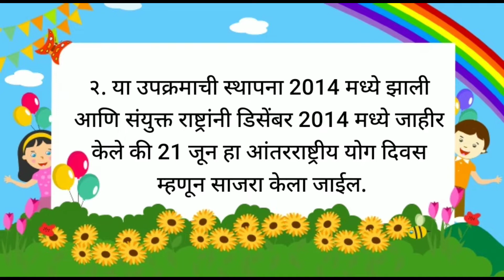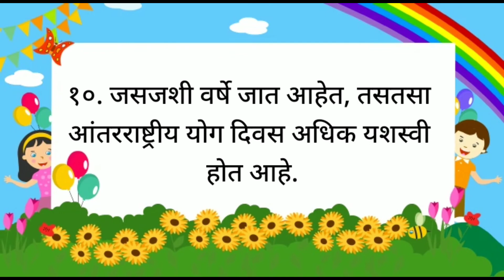आंतरराष्ट्रीय योग दिवस १० ओळी | International Yoga Day 10 Oli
पहिली वेलांटी शब्द | Pahili velanti shabd | Pahili velanti 78 shabdh kids marathi learning videos

पर्यावरण घोषवाक्य | Paryavaran Ghosh Vakya

माझी शाळा मराठी निबंध १० ओळी | 10 lines On Mazi Shala In Marathi Nibandh

Varg 1 te 100 | 1 ते 100 वर्ग | 1 to 100 Varg in marathi | 1 to 100 Squares in marathi

पहिली वेलांटी शब्द | Pahili velanti 3 ani 4 akshari shabdh vachan in marathi

पावसाळा १० ओळी मराठी निबंध | 10 lines On Pavsala Marathi Nibandh | Marathi essay on Rainy season

Marathi Barakhadi । मराठी बाराखडी । Learn Marathi For Beginners । Y Kids Camp

Varg 1 te 50 | 1 ते 50 वर्ग | 1 to 50 Varg in marathi | 1 to 50 Squares in marathi

Table of 13 in Marathi | 13 चा पाढा मराठी मध्ये | Multiplication Tables in Marathi | Table Learning

पहिला उकार शब्द | Pahila Ukar Shabd | Kids camp

Table of 14 in Marathi | 14 चा पाढा मराठी मध्ये | Multiplication Tables in Marathi | Table Learning

माझे गाव १० ओळी मराठी निबंध | Maze Gav Marathi 10 oli nibandh

१ ते १०० अंकवाचन | Marathi Numbers 1 to 100 | 1 TO 100 in Marathi | १ ते १०० अंक ओळख

Mahila din status । जागतिक महिला दिन | Happy Women's Day Status

Table of 12 in Marathi | 12 चा पाढा मराठी मध्ये | Multiplication Tables in Marathi | Table Learning

राष्ट्रसंत तुकडोजी महाराज संपूर्ण जीवन परिचय व माहिती I Rashtrasant Tukdoji Maharaj Biography

Learn Animals names with Pictures in English | Animals for kids | Animals in Marathi | Preschool

Table of 3 in Marathi | 3 चा पाढा मराठी मध्ये | Multiplication Tables in Marathi | Table Learning

बीज कविता इयत्ता पहिली | विषय मराठी | Bij Marathi poem std 1st Class

Table of 7 in Marathi | 7 चा पाढा मराठी मध्ये | Multiplication Tables in Marathi | Table Learning

Water Animals Name Hindi & English | Sea animals names in Hindi & English | पानी में रहने वाले जानवर

कमळाचे फूल माहिती मराठीत | Information of flowers In Lotus | Lotus In Marathi

शिवछत्रपती शिवाजी महाराज स्टेटस | Shivaji Maharaj Status video | शिवजयंती च्या हार्दिक शुभेच्छा

Table of 4 in Marathi | 4 चा पाढा मराठी मध्ये | Multiplication Tables in Marathi | Table Learning

विटी दांडू खेळ आणि खेळाची माहिती | vitti dandu In Marathi

Table of 17 in Marathi | 17 चा पाढा मराठी मध्ये | Multiplication Tables in Marathi | Table Learning

khelanchi nave खेळांची नावे | sports name in marathi

जागतिक पर्यावरण दिन मराठी निबंध | Jagtik Paryavaran Din Marathi Nibandh